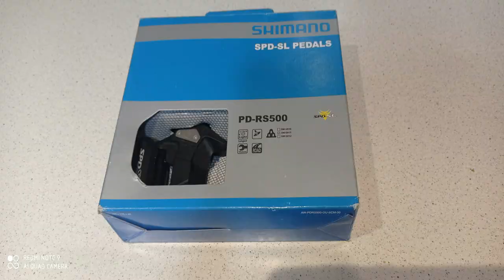COMO CAMBIAR LOS PEDALES DE TU BICICLETA/CARRETERA/MTB/SHIMANO/TRUCO